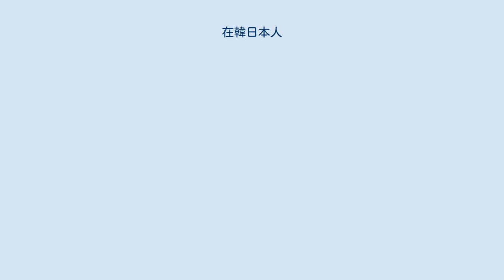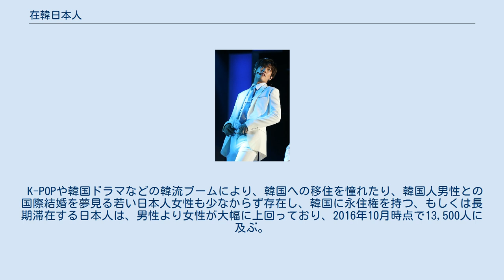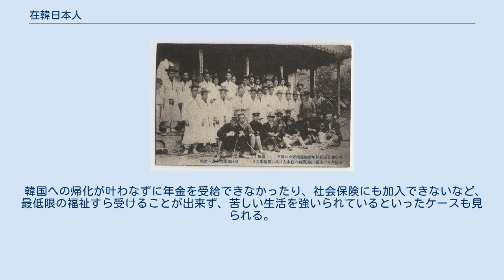在韓日本人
加藤清正の部下子孫・慶尚北道八助峠、1904年 在韓日本人（ざいかんにほんじん）とは、大韓民国（韓国）で生活する日本人。
 日本統治時代には、多数の日本人が朝鮮半島に移り住んだが、太平洋戦争の敗戦に伴い、そのほとんどが日本へと引き揚げていった。
残留した日本人または日系人は在日韓国・朝鮮人に比べて極めて少ない。
 外務省によると、2007年10月現在韓国において滞在もしくは永住権を得た日本人は、23,267人となっており、滞在理由としてはビジネス・結婚・留学がその大部分を占めている。
 K-POPや韓国ドラマなどの韓流ブームにより、韓国への移住を憧れたり、韓国人男性との国際結婚を夢見る若い日本人女性も少なからず存在し、韓国に永住権を持つ、もしくは長期滞在する日本人は、男性より女性が大幅に上回っており、2016年10月時点で13,500人に及ぶ。
また、韓国の法務部の出入国・外国人政策本部による発表では韓国に滞在する日本人配偶者は男性が1,229人に対し、女性は12,304人であった。
 ただし、全ての国に共通して言えることだが、韓国でもDVは多く、韓国における外国人妻の半数がDV被害に受けていると台湾メディアは報道しており、日本人妻もその例外ではないため、韓国ドラマで描かれる男性のイメージを真に受けてはいけないという意見もある。
 韓国への帰化が叶わなずに年金を受給できなかったり、社会保険にも加入できないなど、最低限の福祉すら受けることが出来ず、苦しい生活を強いられているといったケースも見られる。